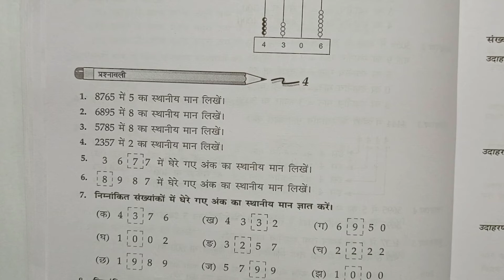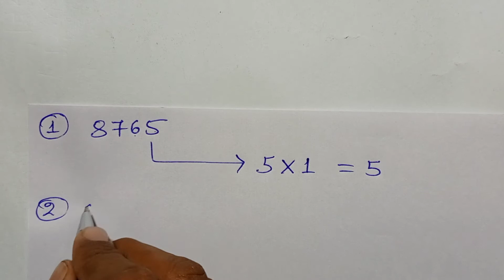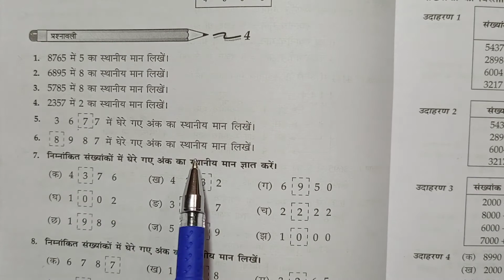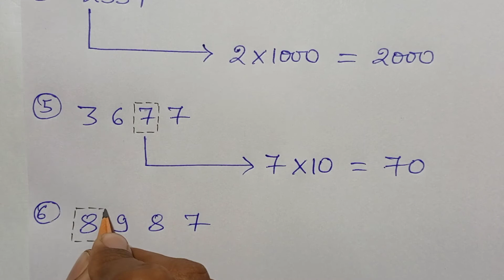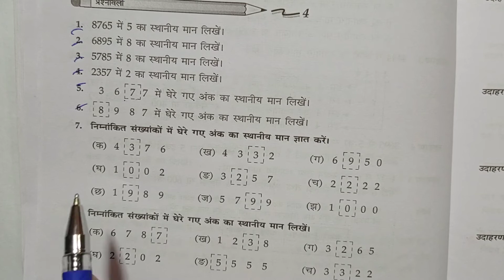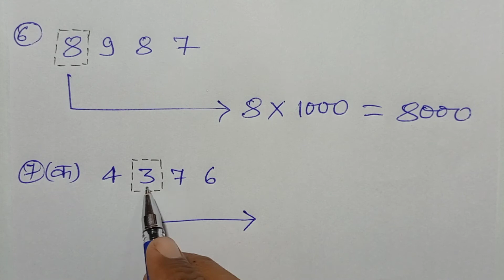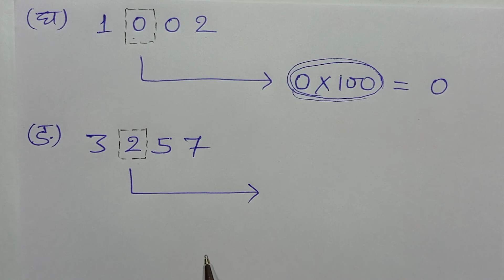Class - 3, Ganit Parichay, Bharti Bhavan, , Ex - 4 , Q.no - 1- 7,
Playlist link -

Playlist link -

Playlist link -

Playlist link -

Playlist link -

Playlist link :-

Playlist Link :-

Playlist link -

Playlist link :-

Playlist link -

Playlist link -

Playlist link :-

Playlist link -

Playlist link -

Playlist link :-

Playlist link -

Playlist link -

Playlist link :-

Playlist link :-

Playlist link -